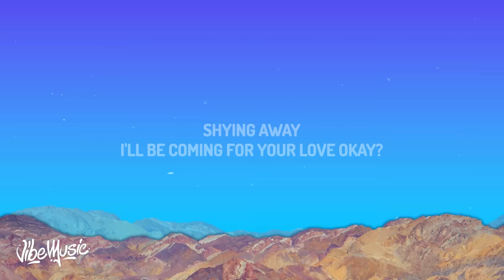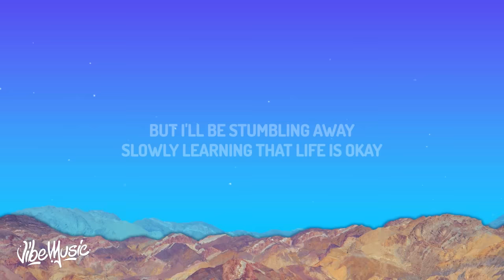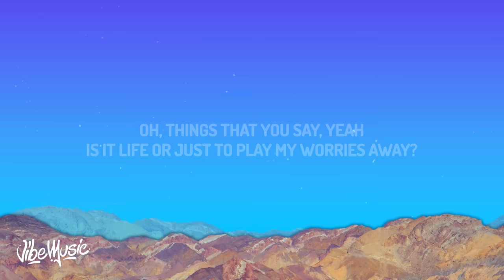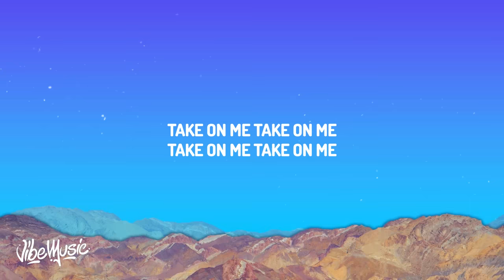a-ha - Take On Me (Lyrics)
(Lyrics):
[Verse 1]

[Instrumental Break]

[Outro]
(Take on...)